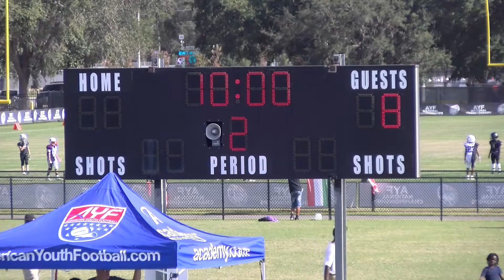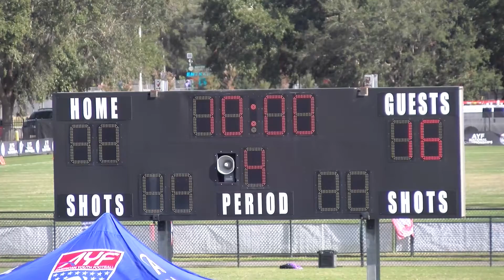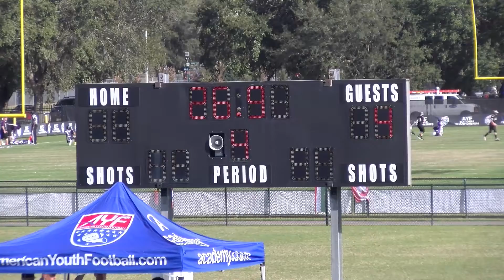89 FIELD1 12PM AS12U PAEliteVSBayside